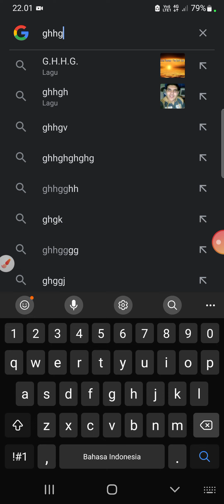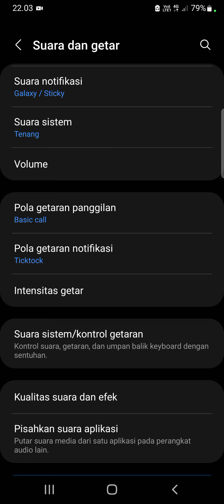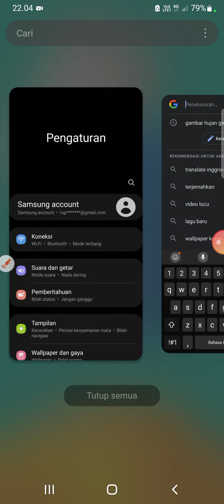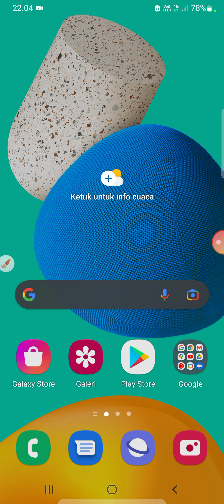cara menghilangkan bunyi pada keyboard samsung m32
cuma berbagi sahabat terimakasih sudah berkunjung ya sahabat.